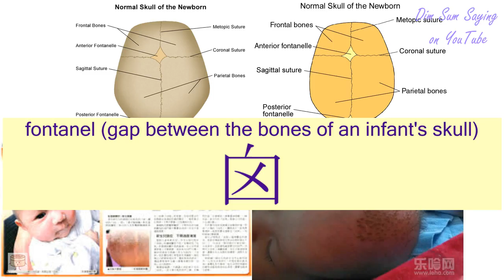"FONTANEL (GAP BETWEEN THE BONES OF AN INFANT'S SKULL)" in Cantonese (囟) - Flashcard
[seun3] "FONTANEL (GAP BETWEEN THE BONES OF AN INFANT'S SKULL)" in Cantonese (囟) - Flashcard. Additional information about the word: fontanel (gap between the bones of an infant's skull).